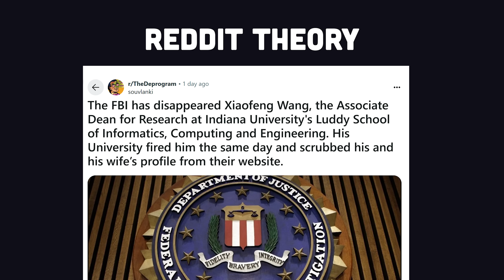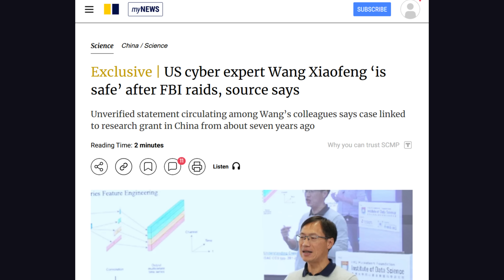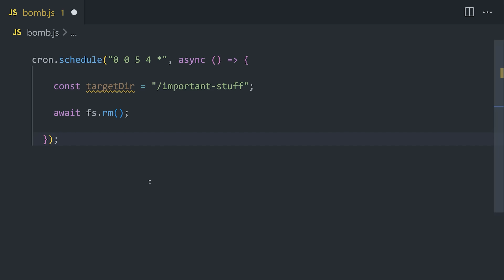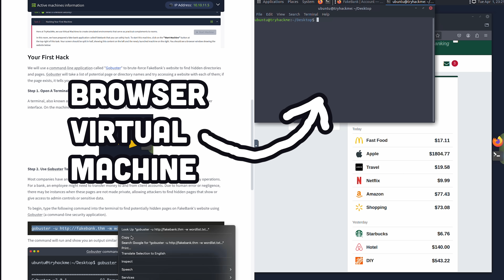The hunt for America's most wanted computer scientist...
Let's take a look at the strange disappearance of cybersecurity expert and professor Xiaofeng Wang. In addition, we examine recent hacking cases where the attacker sabotaged their company from within.

🔖 Topics Covered

- Who is Xiaofeng Wang?
- Why was Xiaofeng Wang fired?
- Cases of programming sabotage
- Computer scientists who disappeared